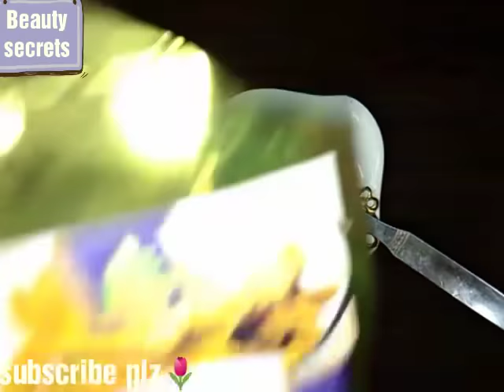REMOVE YOUR FACIAL HAIR NATURALLY..And also This face pack gives you smooth and fair skin..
Ye pack skin ko tight karta hai
Mulethi aap ka skin ko bright karega
Mulethi Hair growth ko slow karega..Must try friends. muleti ko yastimadhu bi bolte hai.mulethi fairness creams mei bi use karte hai.